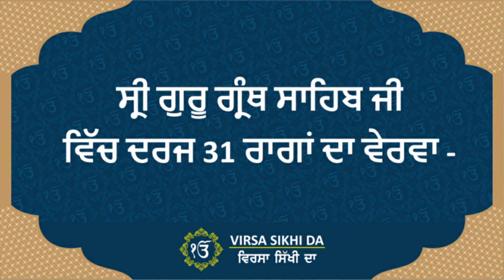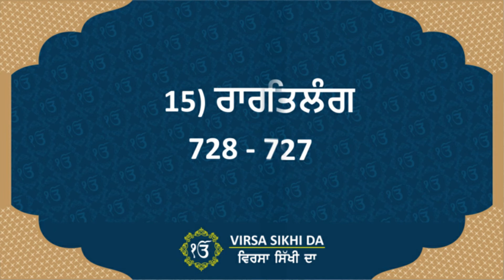ਸ੍ਰੀ ਗੁਰੂ ਗ੍ਰੰਥ ਸਾਹਿਬ ਜੀ ਦੀ ਮੁਢਲੀ ਜਾਣਕਾਰੀ ( ਭਾਗ -2) Sri Guru Granth Sahib Ji di Mudhli Jankari (P-2)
ਸ੍ਰੀ ਗੁਰੂ ਗ੍ਰੰਥ ਸਾਹਿਬ ਜੀ ਦੀ ਮੁਢਲੀ ਜਾਣਕਾਰੀ ( ਭਾਗ -2)
Sri Guru Granth Sahib Ji di Mudhli Jankari (P-2)

ਸ੍ਰੀ ਗੁਰੂ ਗ੍ਰੰਥ ਸਾਹਿਬ ਜੀ ਦੀ ਮੁਢਲੀ ਜਾਣਕਾਰੀ ਬਹੁਤ
ਵਿਸਥਾਰ ਨਾਲ ਦੱਸੀ ਗਈ ਹੈ
ਆਪ ਜੀ ਸਰਵਣ ਕਰੋ 🙏
ਚੈਨਲ ਸਸਕ੍ਰਾਇਬ ਕਰੋ